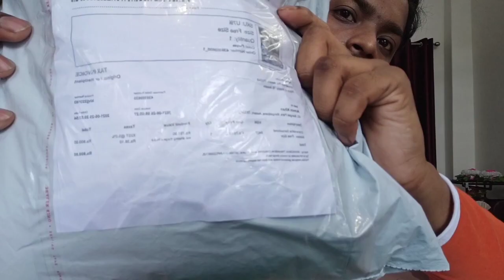Meesho Product Review | Saree | ❤️ Best Partywear for women 👍🏻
This video is Specially for women's Saree |
Here I Give the most Affordable nd stylish Partywear saree's Review
It was happy to review about meesho products .
You can also buy products from Meesho